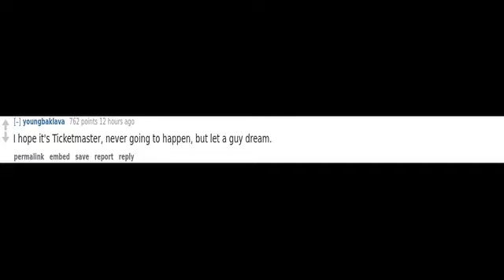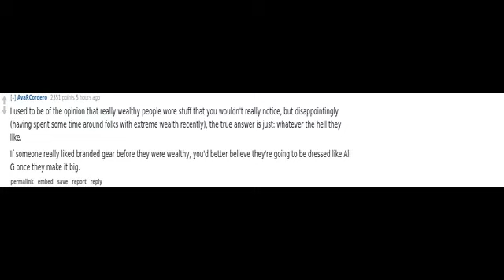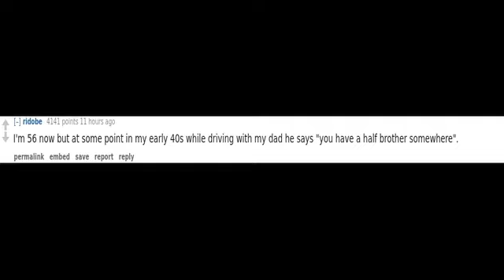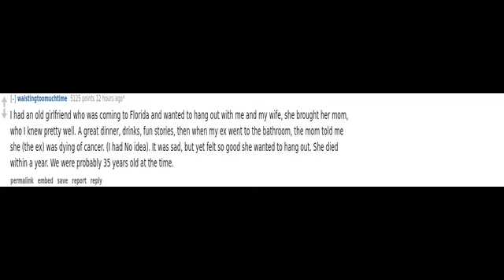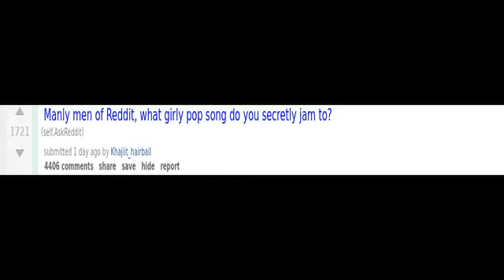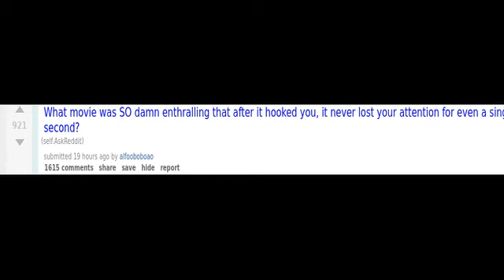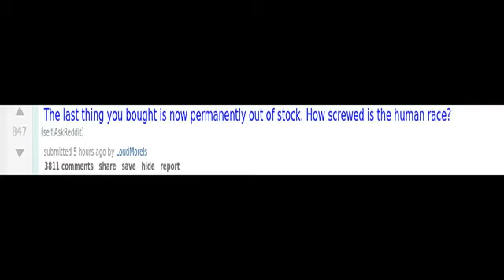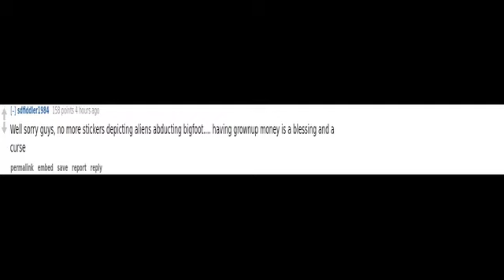(r/AskReddit) What's the worst date you've ever been on?